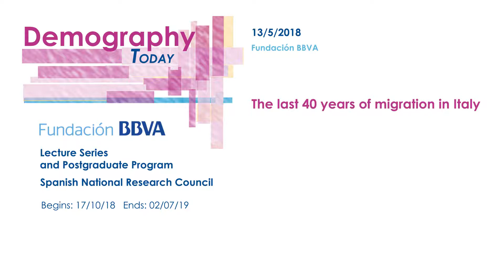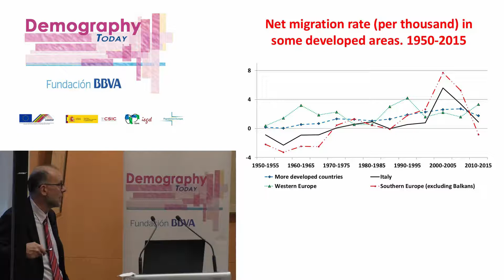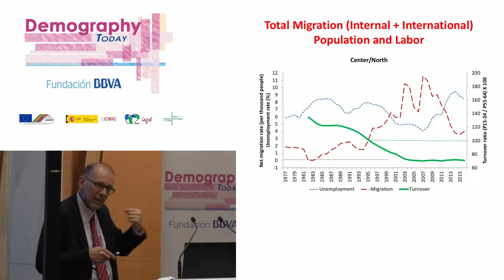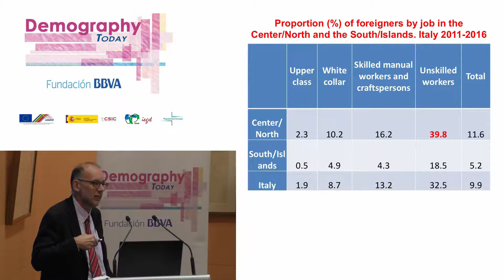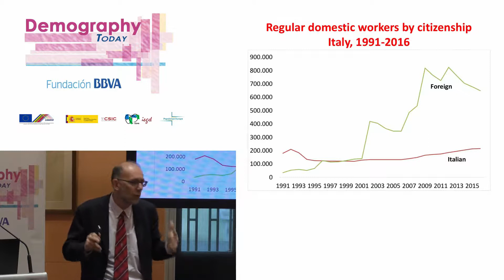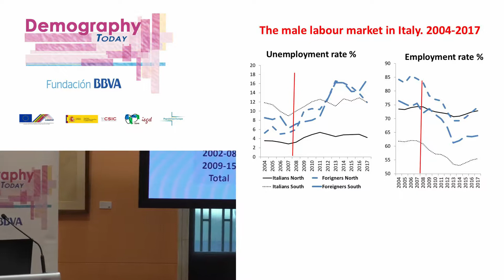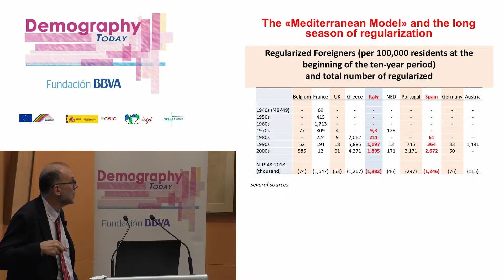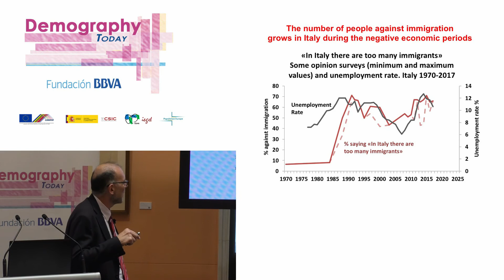Lecture: "The last 40 years of migration in Italy"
Date: 13/05/2019
Speaker: Gianpiero Dalla Zuanna
Professor of Demography, Department of Statistical Science, University of Padova, Italy